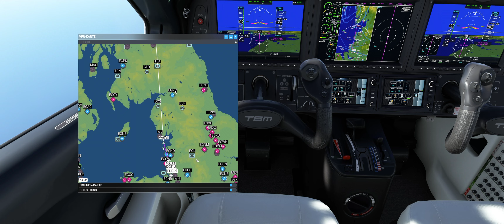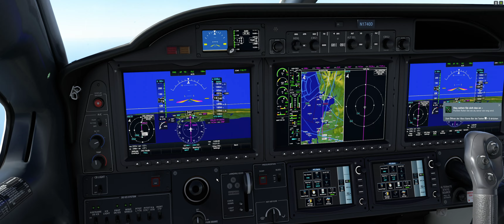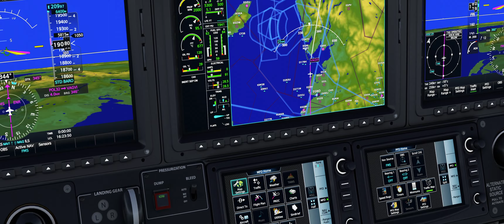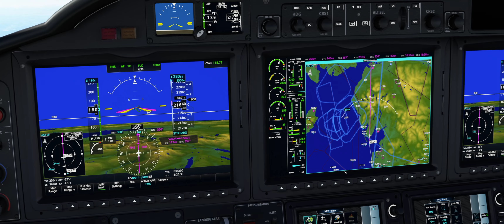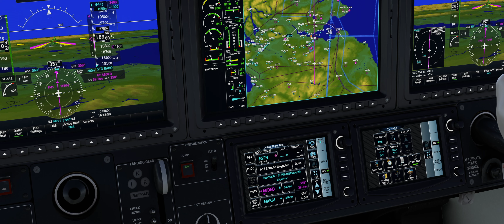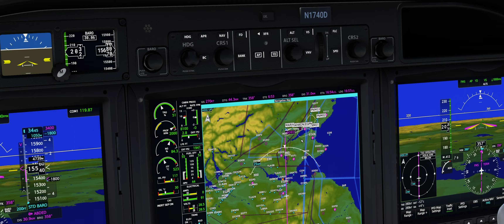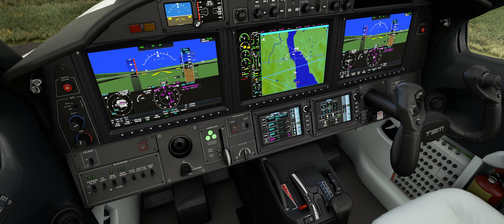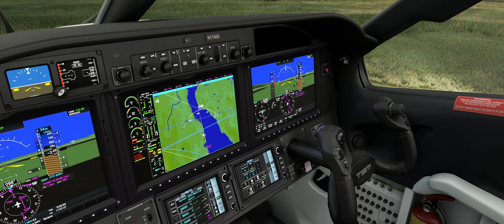MSFS 2020 TBM 930 Liverpool nach Dundee